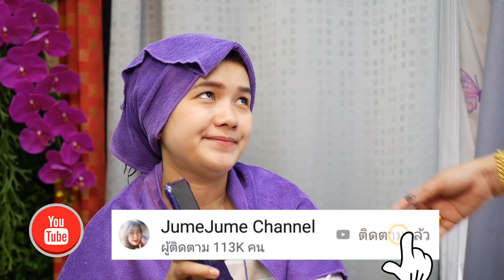Beautiful short haircut fashion trend ตัดผมสั้น ตามแฟชั่น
ร้านเสริมสวยออย โมเดริน์แฮร์  ถ.มิตรภาพ 15 (เซพวัน) ข้างวนิดามินิมารท์ ต.ในเมือง อ.เมือง จ.นครราชสีมา

บริการ ตัดผม-ยืดผม-ทำสี-บำรุงผม-ดัดผม-แต่งงาน

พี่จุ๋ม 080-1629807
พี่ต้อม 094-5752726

page facefbook: jumejume channel
                            : oilmodern hair